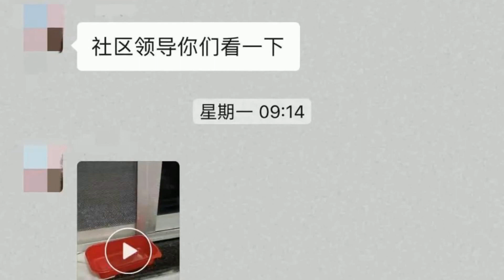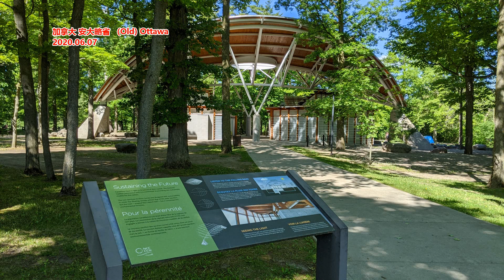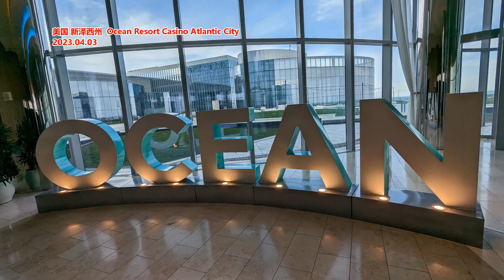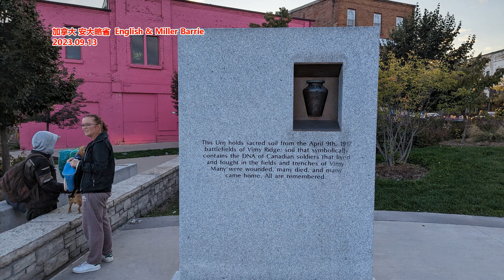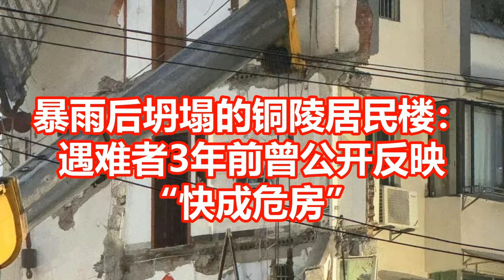暴雨后坍塌的铜陵居民楼： 遇难者3年前曾公开反映 快成危房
48号楼坍塌之时，李光娟并不在家。直到她听闻消息赶回小区，目光越过围观的人群，紧张地望向自己家的方向——离48栋仅相隔几十米的49栋，确认房屋完好之后才松了一口气。